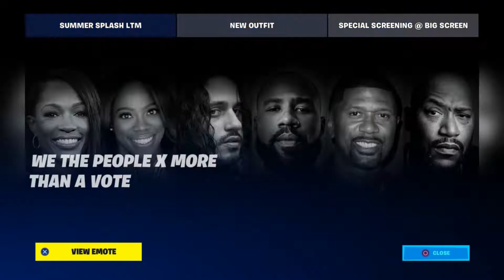I'm trash... And that's OK - Fortnite #1 (PS4)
Pew, pew, pew. FORTNITE!